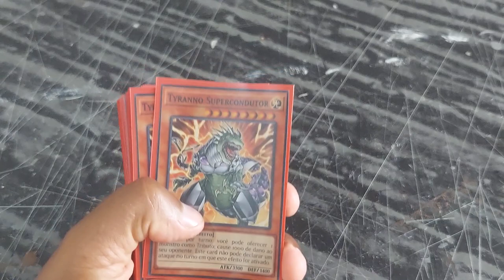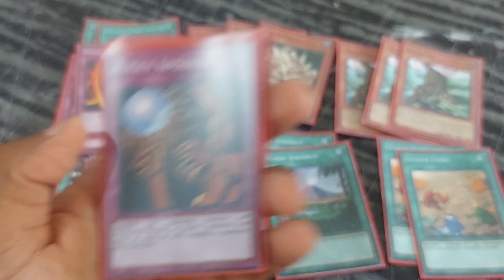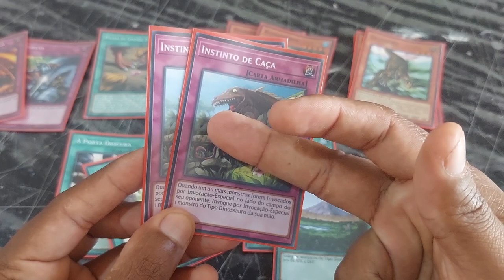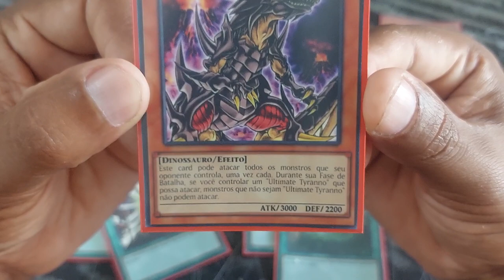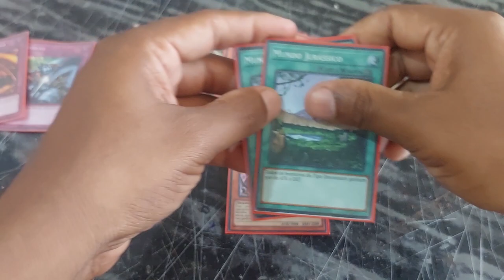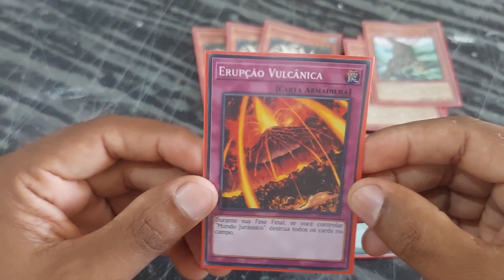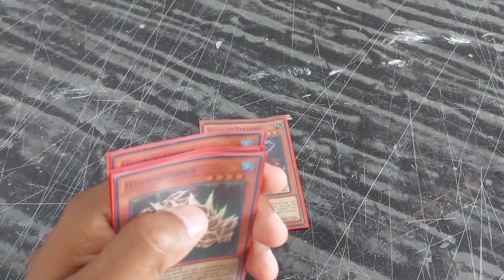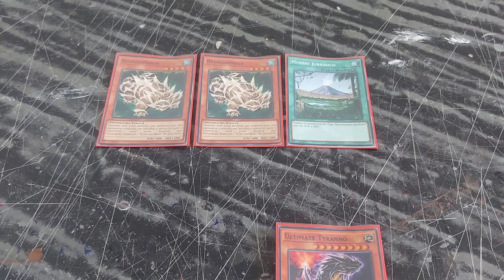YUGIOH - DINOSSAURO - FORMAT TAG FORCE - TYRANNO HASSLEBERRY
HOJE DECK DE DINO,UM DECK BEM LEGAL DE ESTA SE JOGANDO